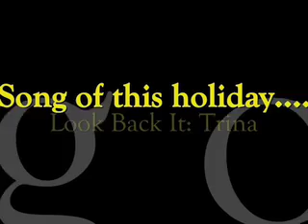Labor day 2008 MAYHEM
This is just my two cents from the Mayhem